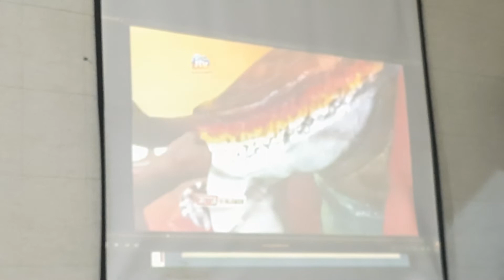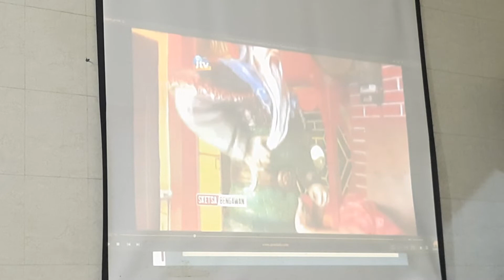SURAT AL FURQON AYAT 18, USTADZ DRS H ABDUL WACHID, MM. 15 JUNI 2022